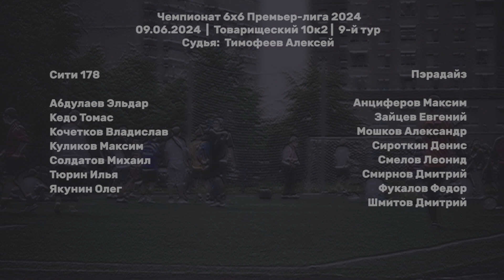Сити 178 - Пэрадайз 3:12